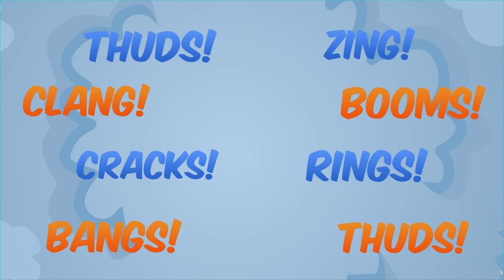Blippi Plays with Construction Cones | Moonbug Kids TV Shows - Full Episodes | Cartoons For Kids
00;00 Blippi Plays with Construction Cones
06:31 Learn to Make a Snow Angel
10:04 Blippi Visits an Amusement Park and Learns Colors
15:41 Learn about Tools
36:23 Learn about Lawn Mowers